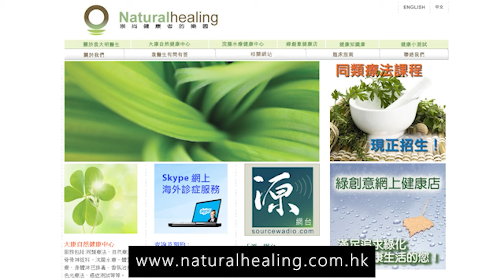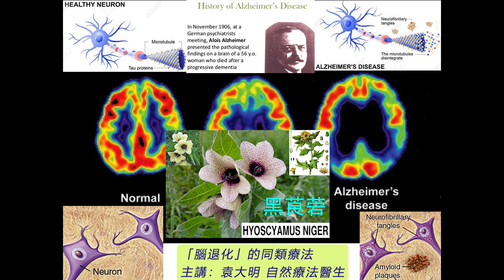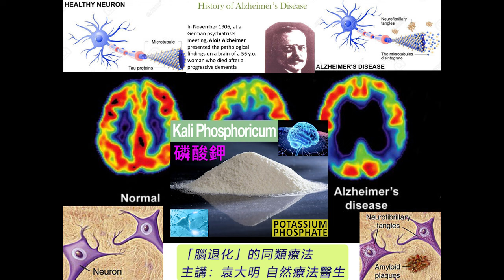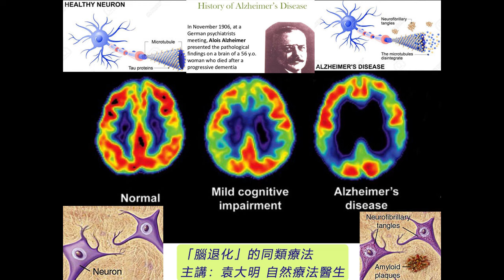《自然療法與你》- EP686 - 「腦退化」的同類療法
今集袁醫生和 Della 同大家分享如何使用同類療劑處理「腦退化/阿茲海默症」（Alzheimer's disease）。
【處理「腦退化/阿茲海默症」的同類療劑或其他工具】
氧化鋁 Alumina 30C：